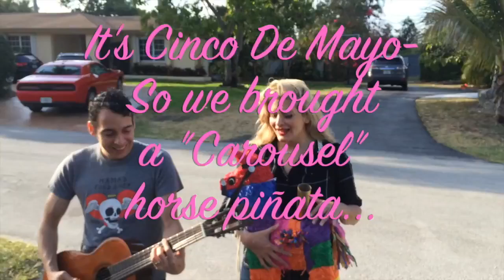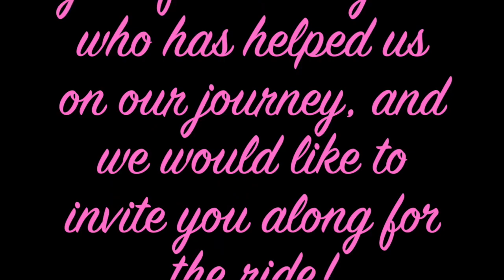Door To Door for a Dream!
The Goodnight Darlings took their love & belief in their song "Carousel" DOOR to DOOR to gain awareness on their IndieGogo campaign "Carousel- All I Ever Wanted in a Music Video".
 By serenading Miami, FL for 3 days, making friends- or sometimes having doors slammed in their faces, they learned to never give up and raised $1500 in the process..
The Goodnight Darlings are raising the budget to film their dream music video with renowned director Ethan Tobman (Madonna,Beyonce)..and they need your help to do it!